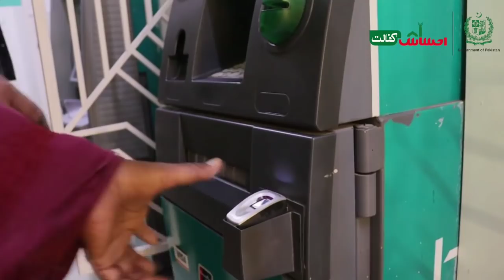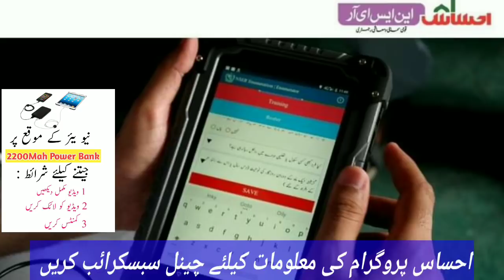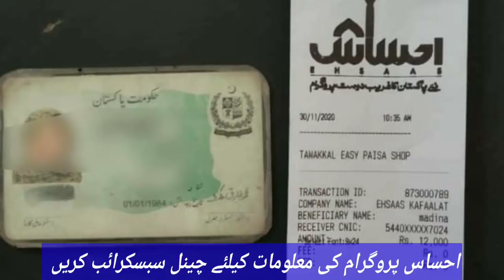Ehsas Program 12000 || How To Make Kafalat Card 12000 ||Ehsas Emergency Cash 12000